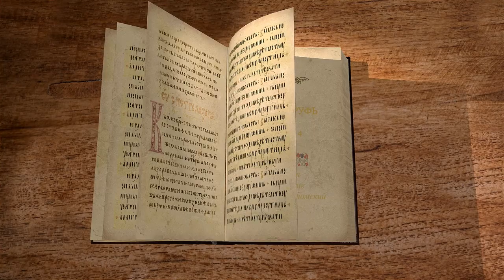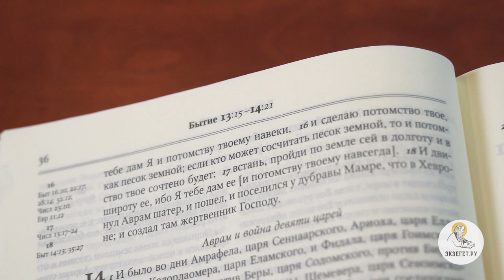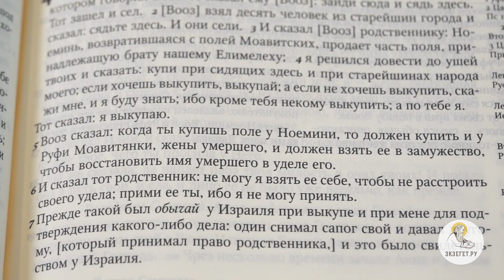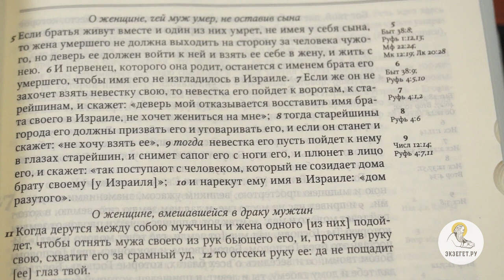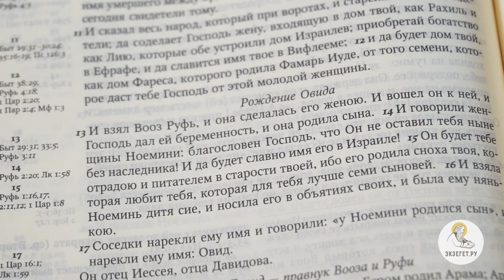Книга Руфь. Глава 4. Священник Александр Сатомский. Ветхий Завет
Продолжаем цикл лекций священника Александра Сатомского по книге Руфь. В сегодняшнем видео разбираем 4-ую главу.
Концовка книги Руфи очень характерна - хочется назвать ее счастливым концом. Помимо этого, такая история нужна автору книги. Ведь он желает, чтобы мы увидели, что исполнение заповедей Всевышнего ведет к благословению Божьему, к чудесному устройству греховной человеческой жизни. Автор сообщает нам, что Руфь включена в родословие Спасителя, она и Вооз из рода царя Давида, а значит — и его Потомка. Вот что в самом деле истинно  важно: исполнение заповедей и верность в большом и малом включают человека — в данном случае Руфь — в дело, которое Господь совершает в мире. Любовь, которое Руфь обрела в доме Вооза, отступает на второй план. Вся жизнь Руфи приобретает новый смысл.